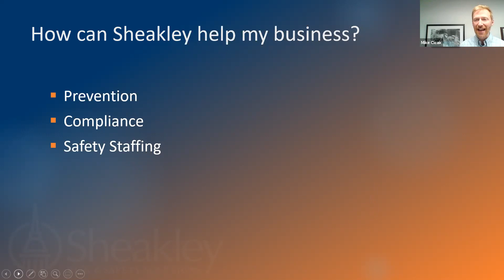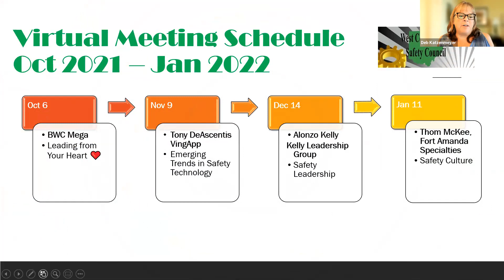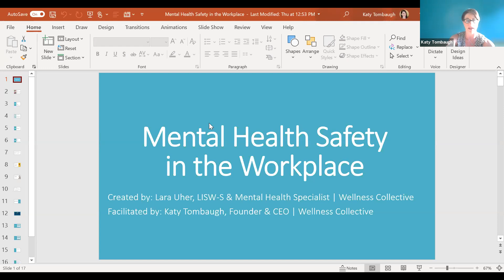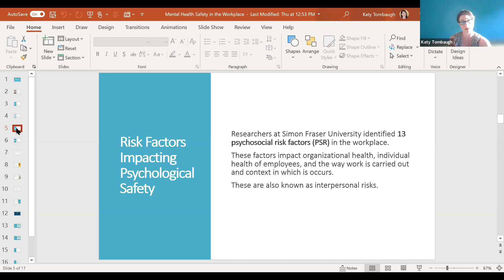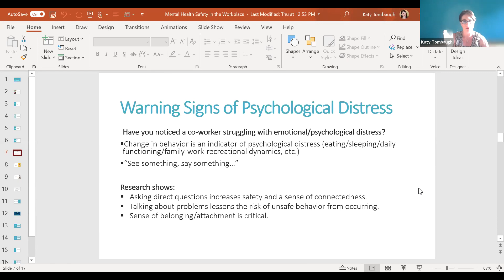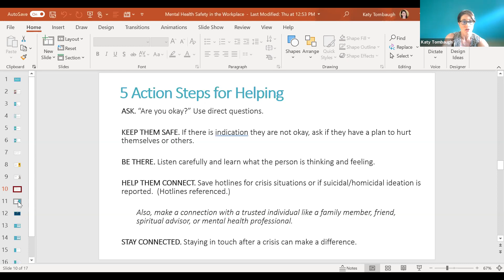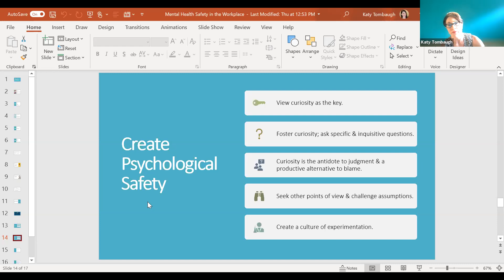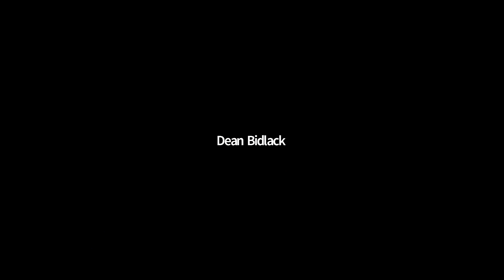Sept 2021 Safety Council Meeting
West Central Ohio Safety Council  September meeting.
Topic: Mental Health and Safety in the Workplace
Speaker: Katy Tombaugh, CEO and Founder of Wellness Collective

BWC Updates
Sheakley brief
Program Updates, including Mega Meetings